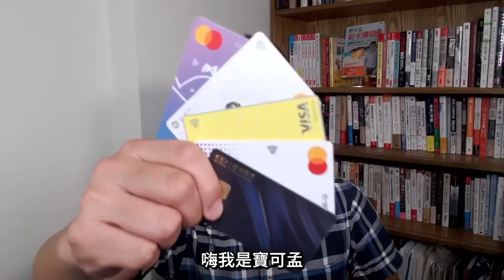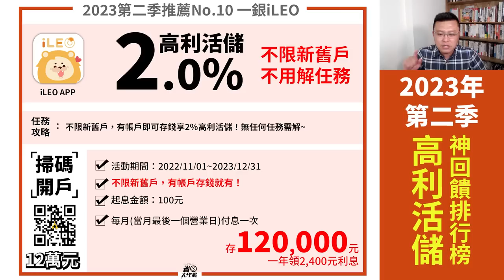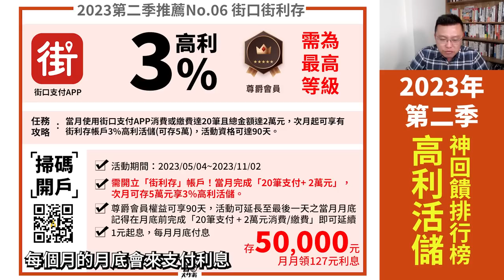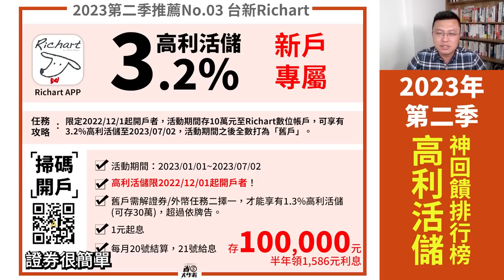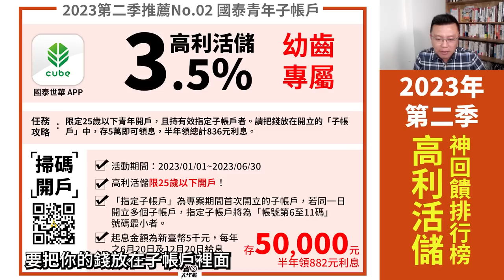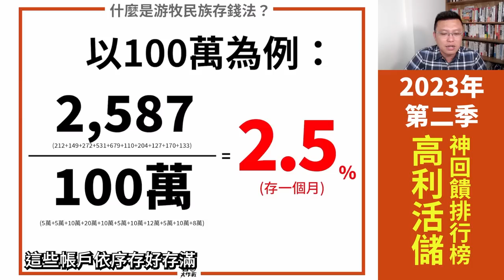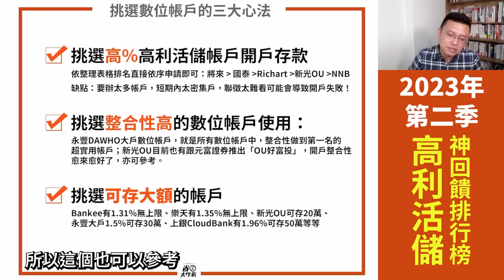隨著央行狂升息！盤點11家高利活儲帳戶大排名：將來5%/國泰青年子帳戶3.5%/Richart3.2/新光OU3.125%/NewNewBank3%~8%/街口街利存3%/永豐大戶1.5%完整介紹！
2023年第二季央行升息，又有好多銀跟著調升利率，咱們的排行榜再次大洗牌！將來銀行新戶利率推升至5%、甚至新光OU數位帳戶也大舉調降新戶的任務難度，真的佛心！如果你有一百萬，存一個月最高可領多少利息？寶可孟私心傳授選擇帳戶的3大心法，並且完整介紹11大數位帳戶：將來銀行、國泰世華青年子帳戶、台新Richart、新光OU數位帳戶(含新戶&舊戶任務解說)、聯邦NewNewBank、街口支付街利存帳戶、遠銀Bankee、華南SnY、一銀iLEO跟永豐DAWHO，趕快來瞧瞧賺利息的完整攻略吧！
00:00 節目開始
00:09 排行榜公告
00:18 特別推薦：永豐DAWHO數位帳戶 1.5%可存30萬
01:07 排名No.10：一銀iLEO 2%可存12萬
01:42 排名No.09：華南SnY 2.3%可存10萬
02:06 排名No.08：新光OU舊戶 2.4%可存20萬
03:01 排名No.07：遠銀Bankee 2.6%可存5萬
03:40 排名No.06：街口支付街利存 3%可存5萬
04:47 排名No.05：聯邦NewNewBank 8%可存10萬(限首月)，次月起3%
05:15 排名No.04：新光OU新戶 3.125%可存20萬
06:28 排名No.03：台新Richart 3.2%可存10萬
07:03 排名No.02：國泰世華青年子帳戶3.5%可存5萬
07:26 排名No.01：將來銀行5%可存5萬
08:18 遊牧民族存錢法介紹
08:26 100萬元存一個月可得多少利息？
08:58 挑選數位帳戶的三大心法
09:36 寶可孟個人私心推薦五檔數位帳戶，必辦！
09:56結論